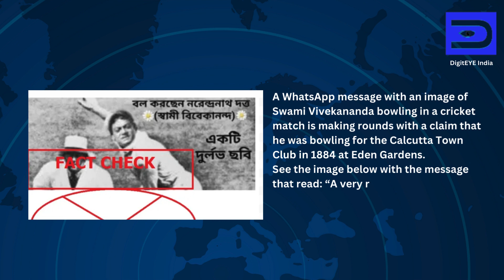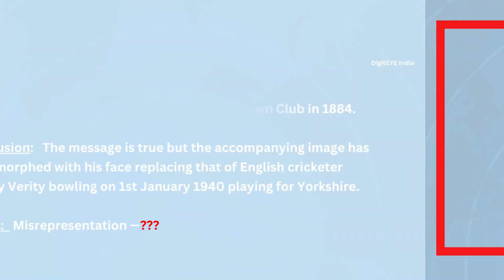Did Swami Vivekananda play cricket for Calcutta Town Club in 1884 at Eden Gardens? Here's the truth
A WhatsApp message with an image of Swami Vivekananda bowling in a cricket match is making rounds with a claim that he was bowling for the Calcutta Town Club in 1884 at Eden Gardens. Digiteye India fact checked this claim. More details are in the video.